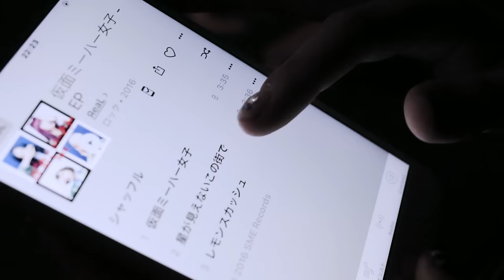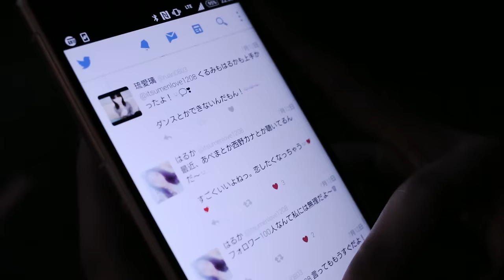ЯeaL 『星が見えないこの街で』Music Video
大阪発！ティーンズガールズバンド”ЯeaL（リアル）”2ndシングル「仮面ミーハー女子」カップリング曲「星が見えないこの街で」ミュージックビデオ。

★ЯeaLの「Я」は「やー」or「ろしあもじ」or「ろしあ」を入力して変換!!

2nd Single『仮面ミーハー女子』
[発売日] 2016年8月3日
[品番] SECL-1966